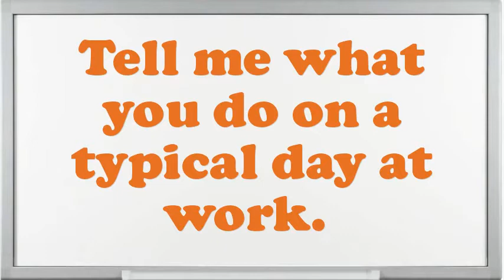Prototype Assembler Electronics interview questions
Interview Questions for Prototype Assembler Electronics.What are you doing if you worked as an Prototype Assembler Electronics?What encouragement preparation would you demand being capable to do this Prototype Assembler Electronics job?What is most significant to you in an Executive Prototype Assembler Electronics position?What would be your leading endowment as an Prototype Assembler Electronics job?What are the potentials of an elegant Prototype Assembler Electronics?What pertinent Prototype Assembler Electronics skills do you possess?What extreme challenges presently do you think an Prototype Assembler Electronics is facing?Illustrate few exemplars of companionship as an Prototype Assembler Electronics.10 popular interview questions, commonly asked interview questions, first job interview questions,